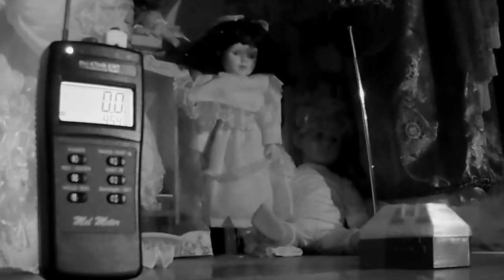Asylum Of The Haunted Dolls Extremely Haunted Paranormal Nightmare TV S17E3